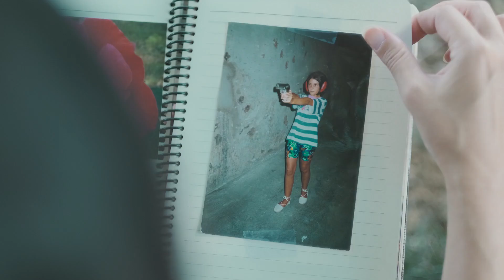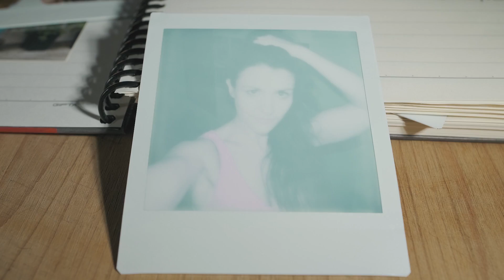Elodea - E dimmi cosa succede (Official Video)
Stop Cyberbullying! Comments are disabled to avoid insults, vulgar language and messages inciting violence or racial discrimination.

Video Director: Emanuele D’Amato

Lyrics: Coiro Elisabetta, Sciarra Emanuele, Bellesi Luca

LYRICS:
Chiudi gli occhi lentamente
Che più niente ti sorprende

Ancora in mezzo ai guai
Ma non siamo eroi
Camminiamo in un deserto senza volare mai
Sempre in viaggio noi
Senza meta ormai
Protagonisti di una serie tv
Ad alta quota, cadendo sempre

Un’insegna al neon
Un cuore rotto in due
Uno scatto In bianco e nero di una polaroid
Silenzio in mezzo al caos
Note in up & down
nella notte come un dejà Vu
Per le strade a fari spenti

e dimmi cosa succede
se ti raggiungerò tra le galassie e gli universi sopra di noi
dopo la guerra la pace
ma Non c'è più gravità mentre cadiamo con la testa più giù
non sai cosa vivo
che cosa porto con me
cosa rimane quando all' improvviso tu te ne vai

In spiaggia e' freddo ormai
Non ci stanchiamo mai
in cima all’olimpo come fossimo degli dei
Un viaggio Casomai
Farebbe bene per
ritrovare l'intesa tra noi
La casa e' vuota ma
Il cuore è sold out
Una canzone risuona dentro di me
Ma dimmi come mai
Non mi scriverai
non sarò tra le tue pagine
Ora ascolta intensamente

e capirsi di più
e scoprirsi di più
e sentirsi leggeri ancora, ancora

senza meta ormai
un'insegna al neon